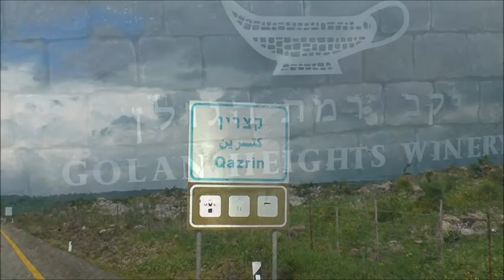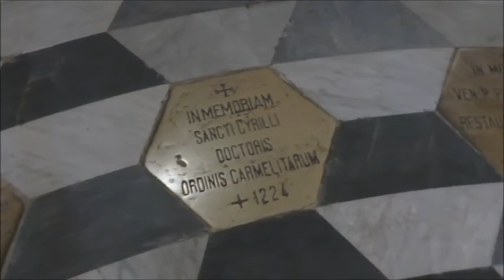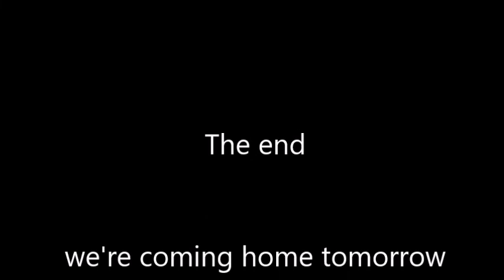Northern Israel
This is how northern Israel looks without retouching